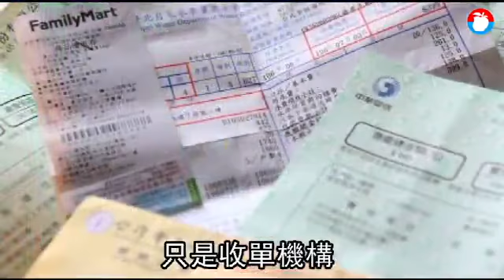便民大開放！即日起民眾可在超商刷卡繳罰單、稅款 | 台灣蘋果日報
金管會今天宣布，即日起，民眾將可在便利商店、超市刷卡繳罰單、稅款、政府規費、及水電、瓦斯費（屬公用事業委託代收服務費）了...